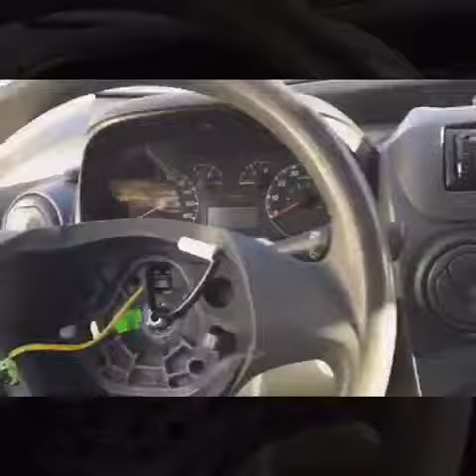demontaż - usunięcie poduszki powietrznej + kierownicy Citroen Nemo 2008 + VOLANTY.CZ